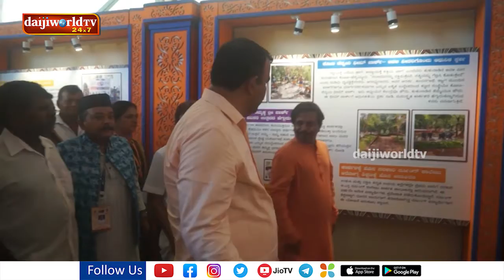ಕಾರ್ಕಳ ಉತ್ಸವ ಪ್ರಯುಕ್ತ ಪ್ರಕೃತಿ ದರ್ಶನ ಉದ್ಘಾಟನಾ ಸಮಾರಂಭ